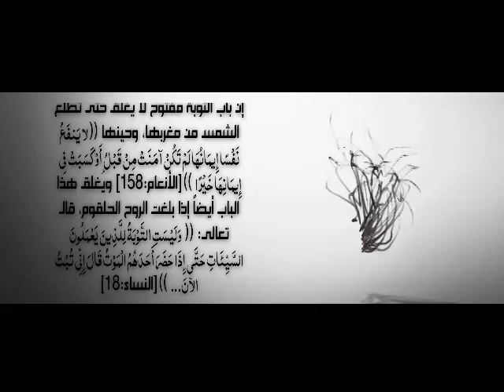التوبة إلى الله - رسائل النور tawbah #/1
يتحدث هذا الفيديو عن التوبة إلى الله سبحانه ويرغب المذنبين في  التوبة والرجوع إلى الله وهو من سلسلة رسائل النور المطلة عليكم كل حين